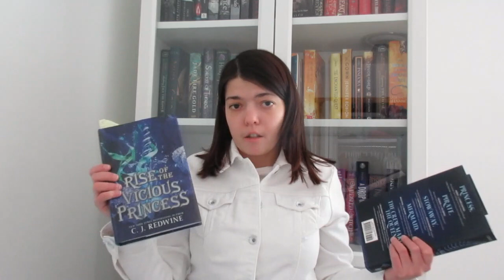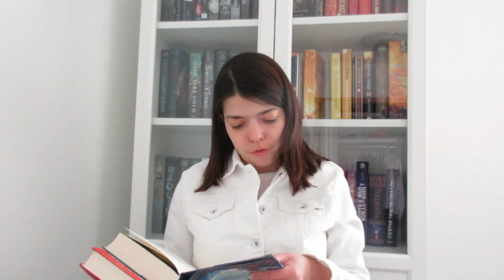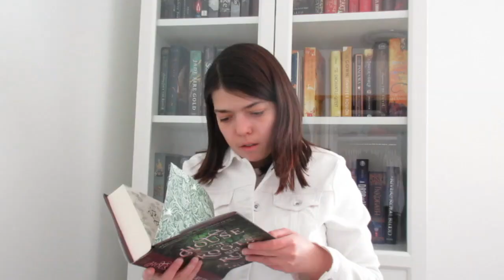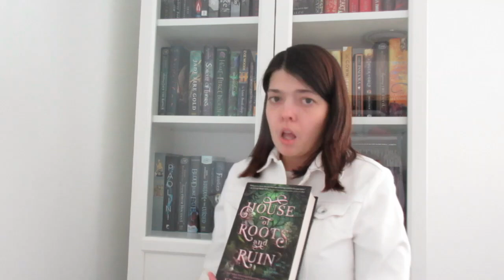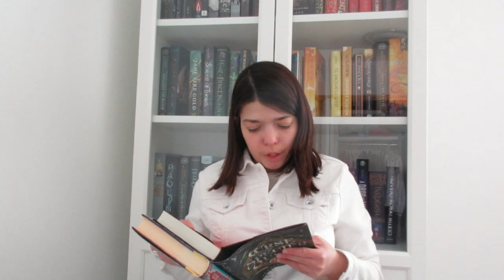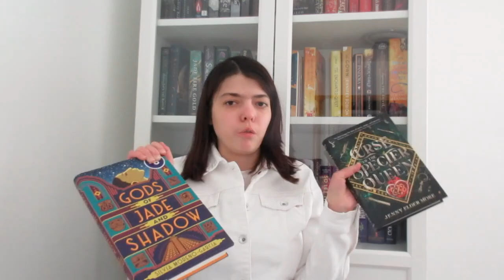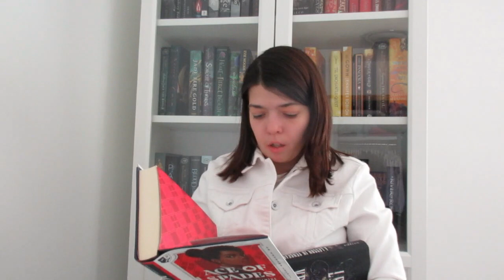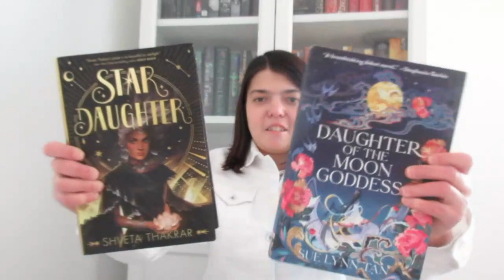THIS OR THAT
Hello, everyone! Today, we'll be doing this or that!